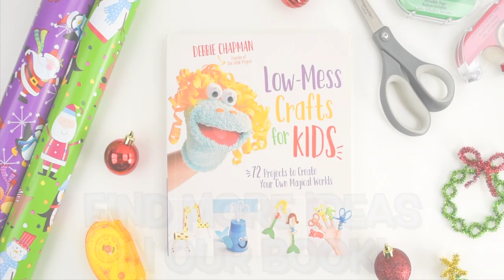Popsicle Stick Christmas Tree Ornaments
These popsicle stick Christmas trees are so much FUN! They're so easy to make and you can decorate them however you want!